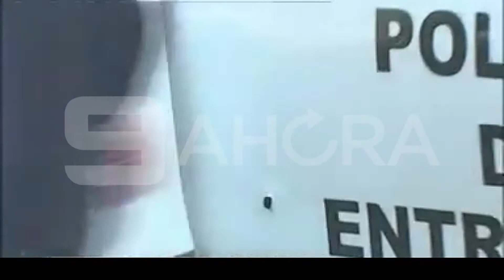Persecución, tiros y choque en Concordia